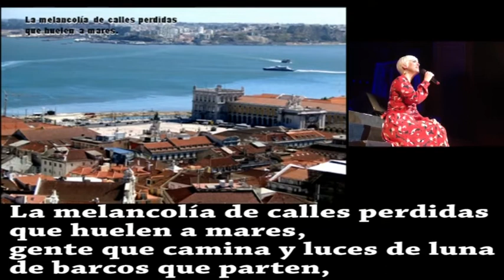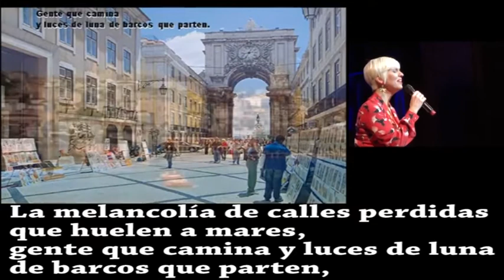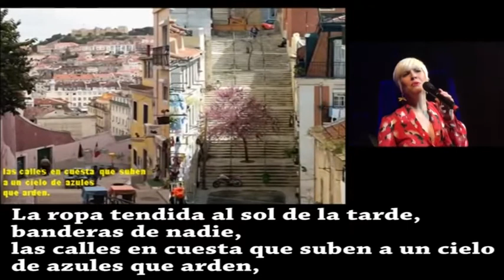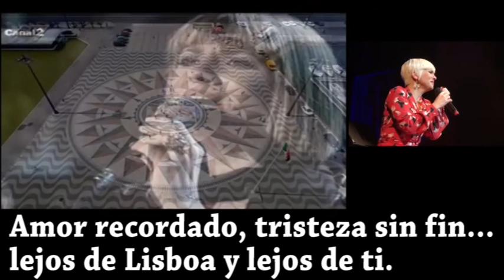"Lejos de Lisboa". Pasión Vega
Pasión en vivo junto a un vídeo mío con vistas de Lisboa. Subtítulos míos.
Te dejo la letra:
La melancolía de calles perdidas
que huelen a mares,
gente que camina y luces de luna
de barcos que parten,
si cierro los ojos puedo ver las calles
por donde anduvimos
y escuchar canciones que hablan del destino
que nunca tuvimos.

Poemas del aire vendrán hasta aquí,
lejos de Lisboa y lejos de ti,
amor recordado, tristeza sin fin...

La ropa tendida al sol de la tarde,
banderas de nadie,
las calles en cuesta que suben a un cielo
de azules que arden,
plazas con palomas, puestos de claveles
y de rosas blancas,
la ciudad antigua guarda la memoria
de un tiempo que escapa.

de Lisboa y lejos de ti,